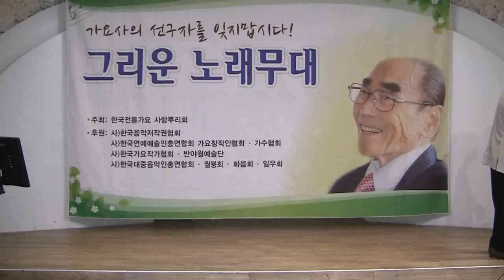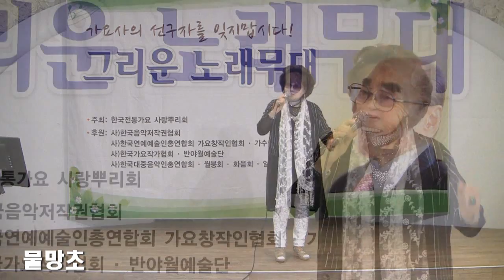가수물망초 - 아주까리등불 (제87회 반야월예술단 그리운노래무대 2017 (한국전통가요사랑뿌리회 '17.06.13 파노라마뷔페)